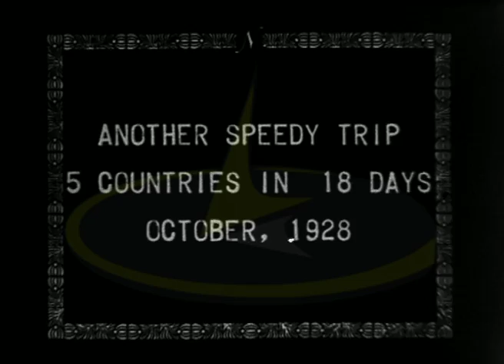Leaving New York to Europe by ship 1928